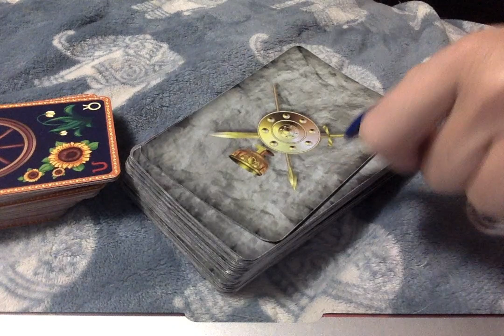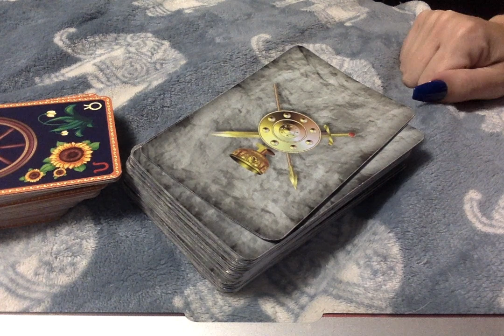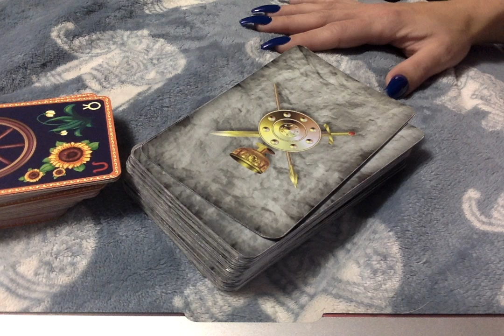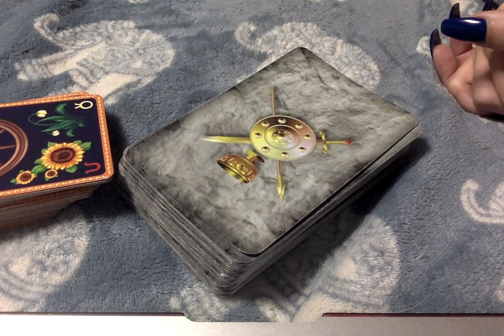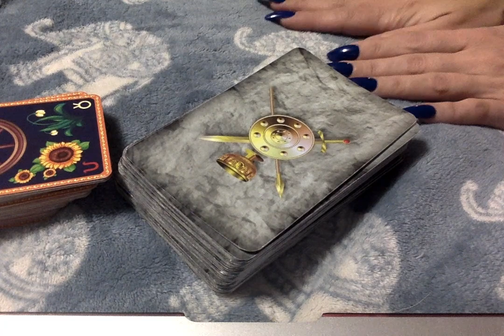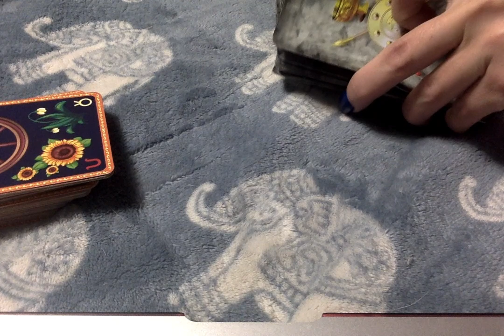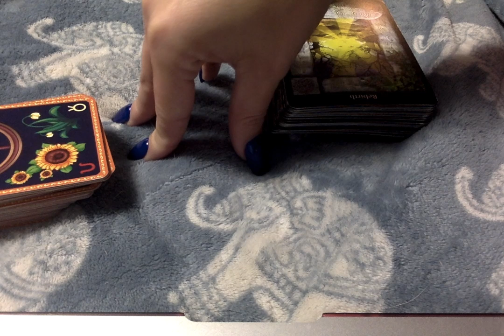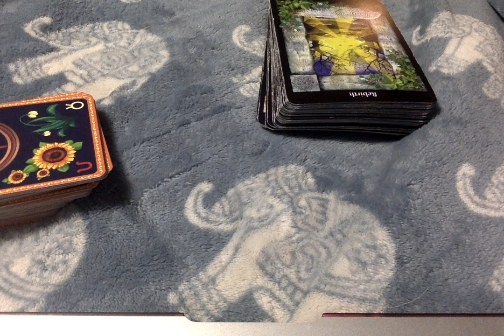Spiritual Initiation🕊❤_A Landmark_Our Life Journey_Light-bulb Moment_Change Of Thinking_Willingness